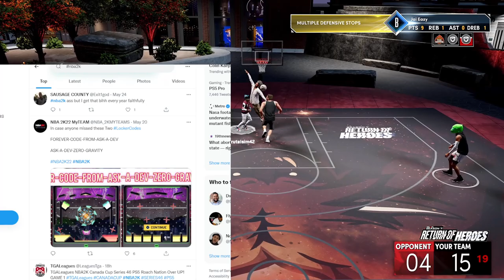NBA 2K22 NEWS - THE TRUTH BEHIND 2K DROPPING MASCOTS AT LEVEL 30?